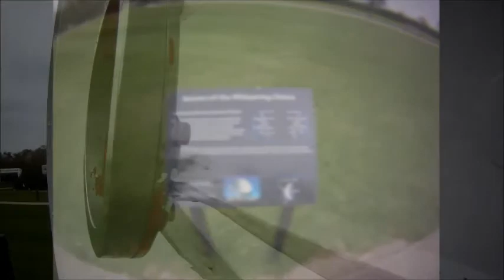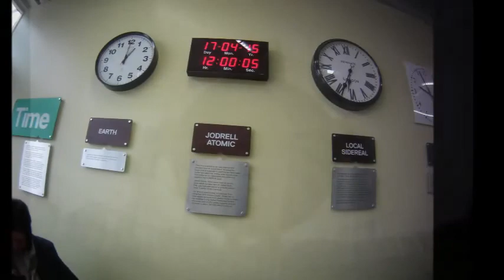Jodrell Bank Discovery Centre Radio Telescope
Visit to Jodrell Bank Discovery Centre